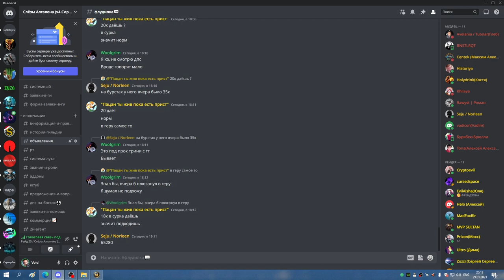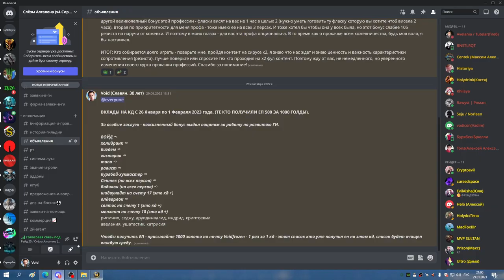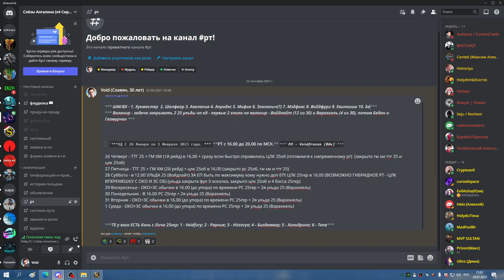1я часть ЦЛК 25гер по кд БДК 29 01 23